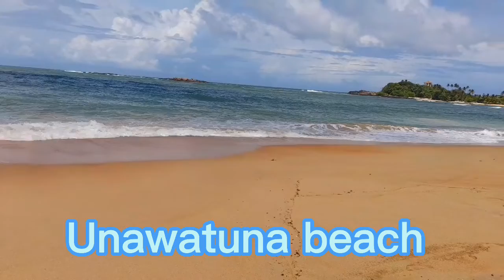Galle travel vlog - Day 03 (Unawatuna)